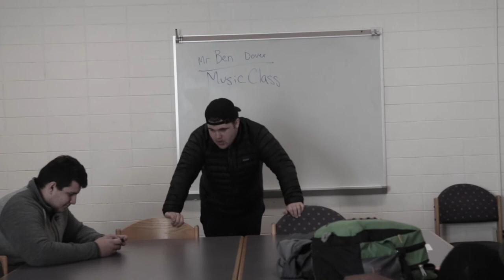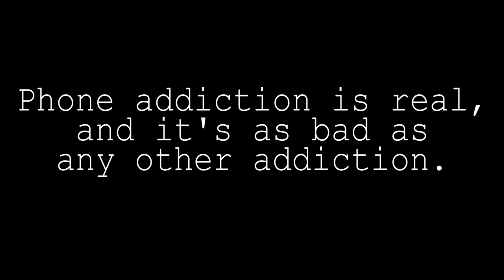Phone Addiction PSA